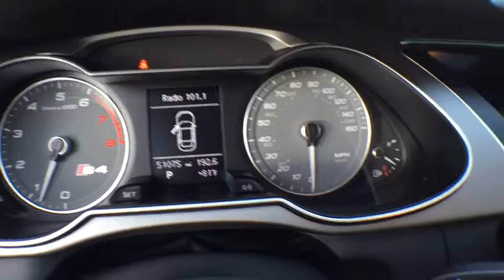2013 Audi S4 Orlando, Sanford, Kissimme, Clermont, Winter Park, FL 3870Q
Leather, Sunroof / Moonroof, and Alloy Wheels.